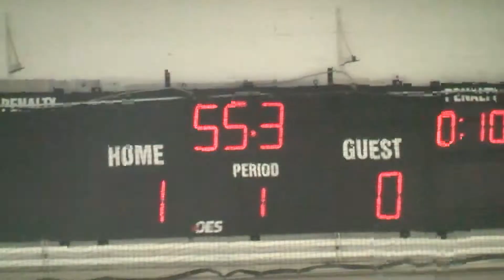Playdowns - Game 1 vs. Sarnia (no music version)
Argyle Arena, London, ON